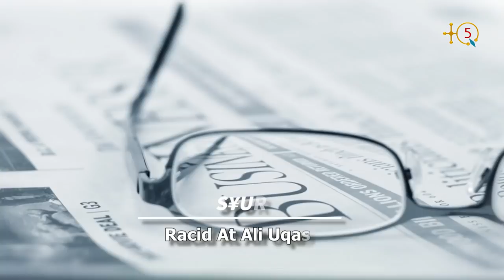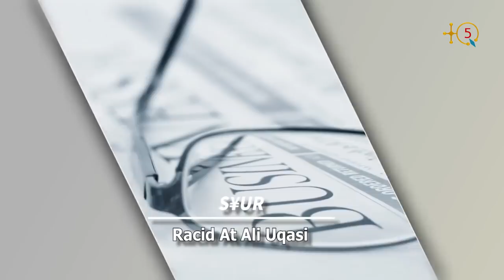Yidir At Sedqa -La JSK n'est pas seulement un club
Yidir At Sedqa : "La JSK n'est pas seulement un club sportif, c'est la Kabylité et l'identité amazighe"